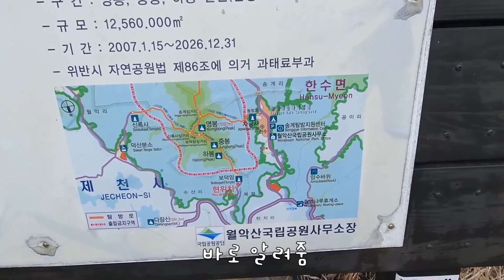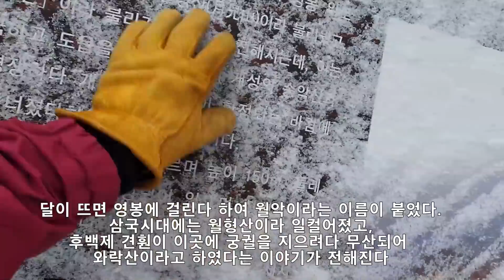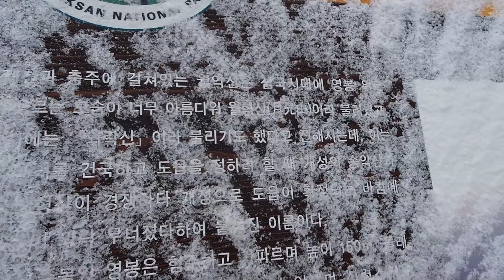[월악산]보덕암-하봉-중봉-영봉-원점회귀 등산코스.올라 갈수록 겨울왕국 이었던 겨울산 등산l미미의등산일기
라이브 방송 요청이 있어서 아무 생각 없이 라이브방송 하다가
산신령님들께 많이 혼났던 월악산 풀 영상 입니다^^

혼났지만 그래도 아름다웠던 월악산 산행일기 한번 봐주세요^^